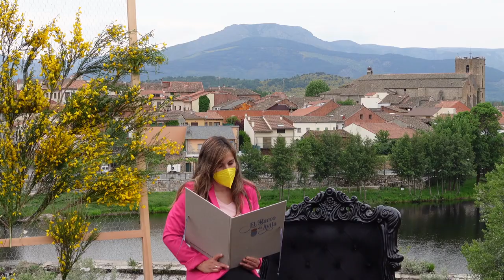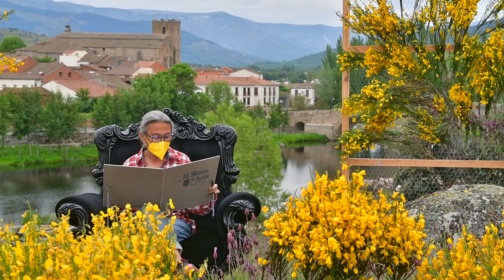PIORNOS EN FLOR 2021.La poética de Gredos. (az)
En el Barco de Ávila, dentro de las actividades del festival del Piorno en flor se efectuó al aire libre la lectura de varios autores con un tema en común : La sierra de Gredos.
La cara norte de la Sierra de Gredos es el mejor lugar de la península ibérica para admirar la belleza del piorno en flor durante los meses de mayo y junio.
Gran parte de las laderas aparecen como una alfombra de color amarillo.

Los piornos en flor se unen como un espectáculo natural, a los campos de lavanda en Brihuega, los cerezos en flor en el Valle del Jerte, los melocotoneros en flor en Cieza, los campos de amapolas en Soria, los girasoles en Burgos o Carmona, los.
Un entorno, GREDOS, digno de visitar.